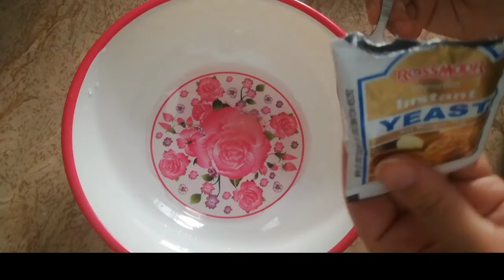Easiest chicken Tikka pizza recepie|how to make chicken Tikka pizza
In this vedio I am sharing Easiest chicken Tikka pizza recepie|how to make chicken Tikka pizza|Pizza recepie